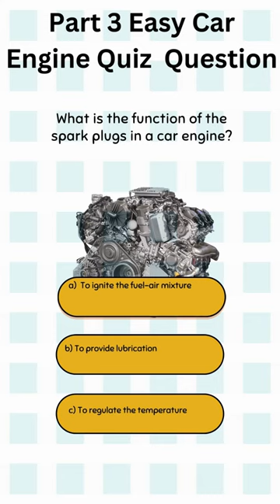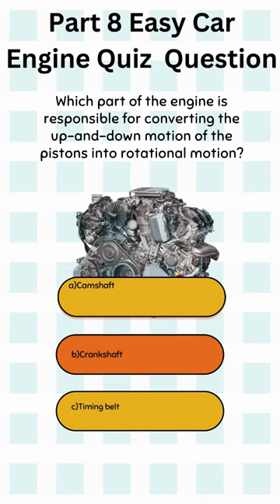Under the Hood: A Beginner's Car Engine Quiz